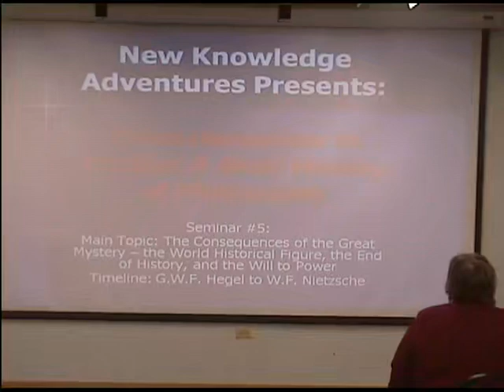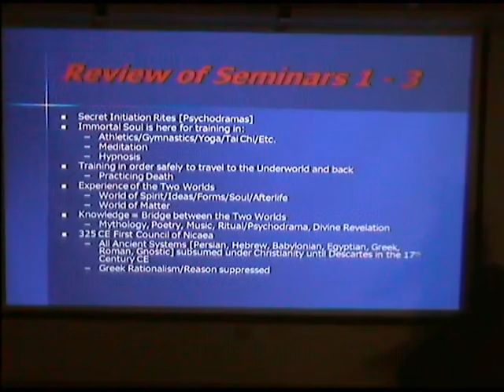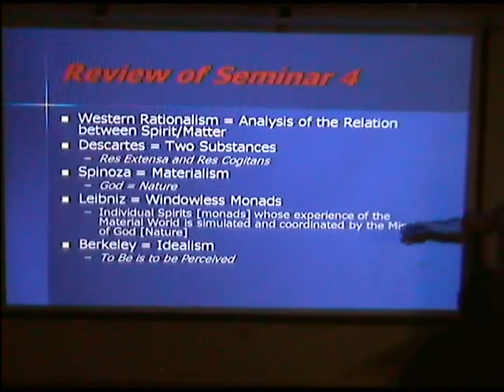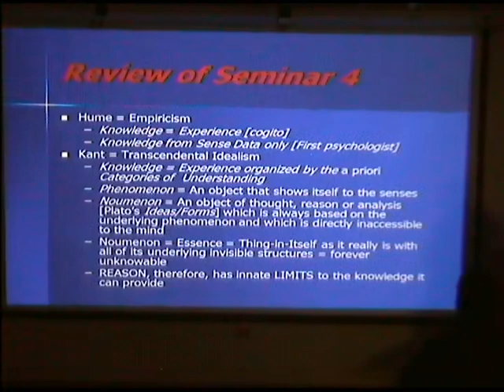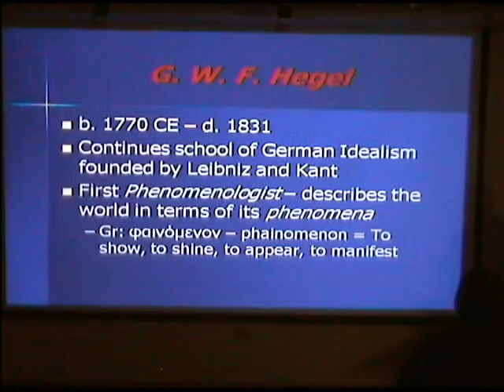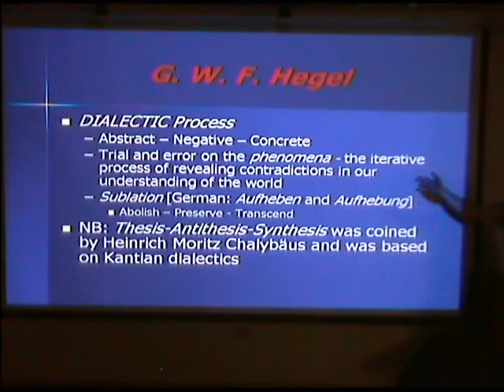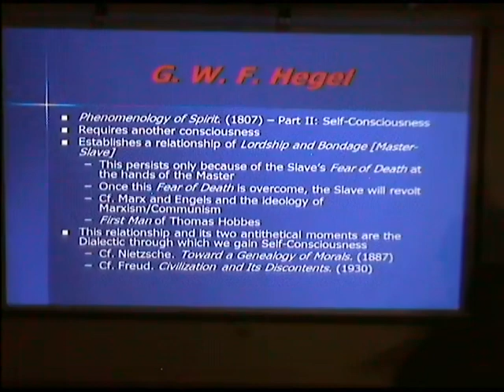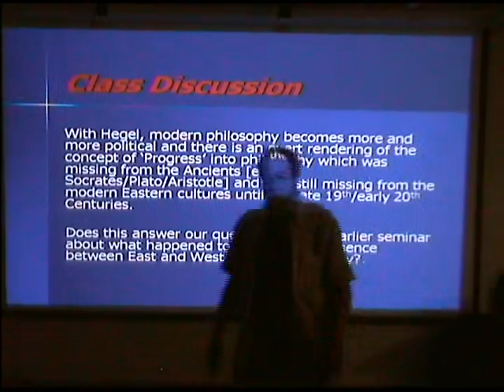From Heraclitus to Eccles: A Brief History of Philosophy - Lecture 5 Part 1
This video is intended for audiences age 13 and older. If you are under 13 years old, please ask your parents for permission before watching.

This is Lecture 5 Part 1 of a seminar on the history of philosophy that I presented in the fall of 2012 at our local university as part of their continuing education program.

Main Topic: The Consequences of the Great Mystery - The World Historical Figure, the End of History, and the Will to Power

Timeline: G. W. F. Hegel to W. F. Nietzsche

You can download the master bibliography and a PDF copy of the PowerPoint slides for this seminar from our website at:

Copyright Information:

1)  All photos of historical figures who are discussed during the lecture are taken from Wikipedia and are in the public domain.